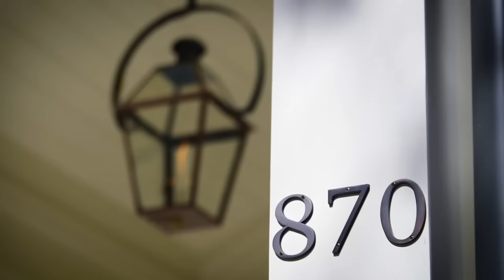Morningside New Constructon - 870 Wildwood Rd NE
870 Wildwood Rd NE
New construction by JackBilt Homes. Located on a sought after, quiet street in Morningside, this new home will feature a covered front porch, open flowing floor plan with entry foyer, study, dining room, deluxe kitchen with breakfast area, walk-in pantry and butlers pantry, opens to fireside family room. Covered rear terrace porch. Upstairs master suite with three additional bedrooms and baths. Lower level includes rec room, bedroom and full bath.Two-car drive under garage with storage. Walk to nearby amenities, shopping and parks.